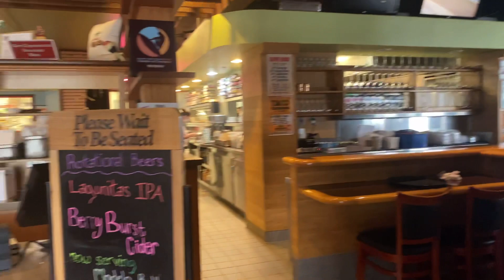Bữa sáng cùng Gia Đình. Nhà Hàng Mỹ đã mở cửa lại ( cuộc sống mỹ )